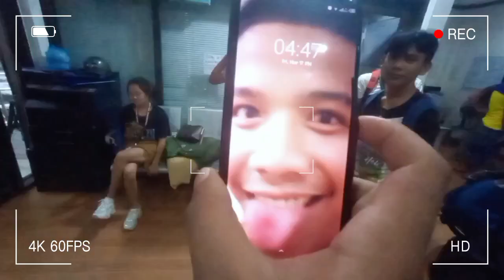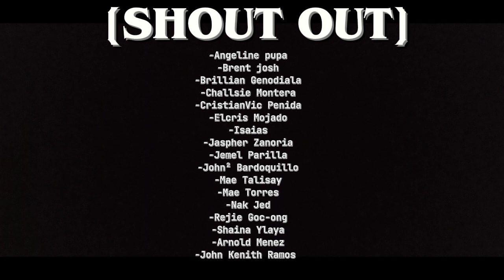FRIDAY IN THE LIFE:Last Day | rappelling rope+celebrate+training | (VLOG#11)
HOPE YOU ENJOYED OUR LAST DAY OF OUR WORK IMMERSION

JUST CLICK THE LINK SO YOU CAN WATCH IT IN FACEBOOK.

STAY TUNEE !!
peace .